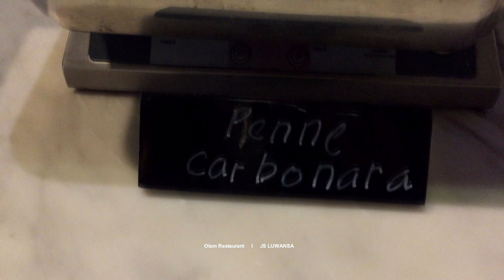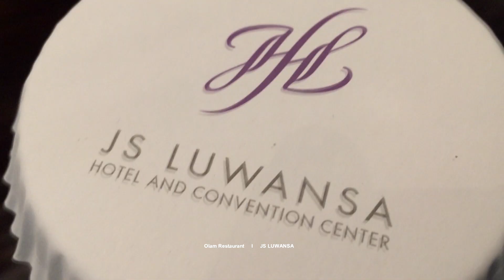JS LUWANSA HOTEL KUNINGAN JAKARTA - Review OLAM RESTAURANT